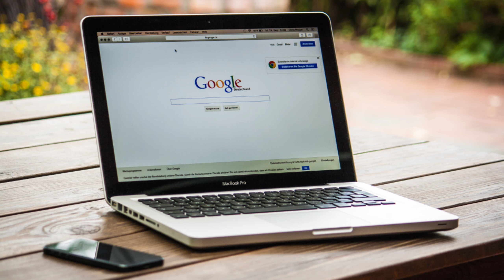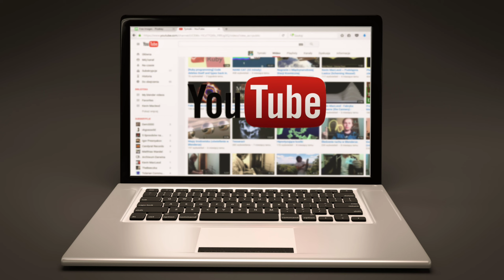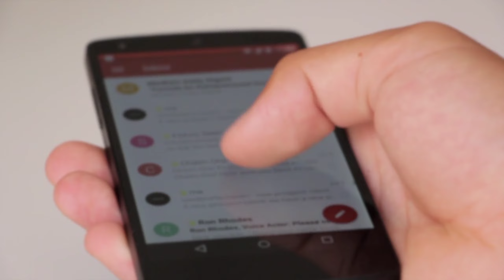Google कि shocking बातें 😮😮@Google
GOOGLE KI SHOCKING BAATE